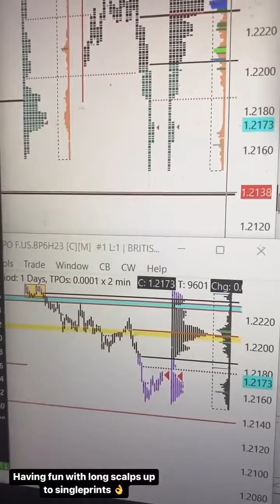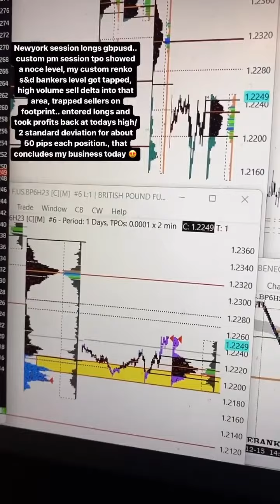16th December gbpusd forex trading using orderflow tools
Few trades yesterday on gbpusd..
i donmy analysis on sierrachart using cme pound futures data. Then execute on the spot market.

I use tooks such as multi session market profiles, multi day vwaps , to help find accurate levels of supply and demand where the big investirs may be looking to transact.. i then use orderflow tools such as the footprint to help analyse the market transactions that are taking place at those levels, and therefor help me to validate any trading opportunitys.